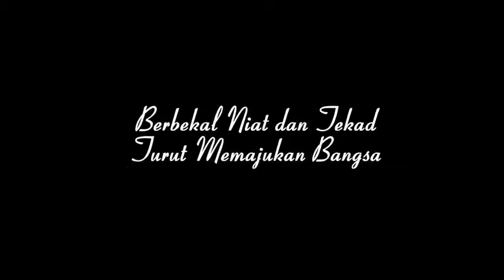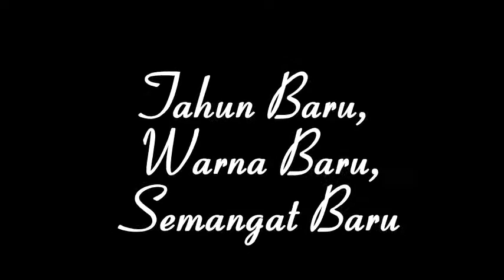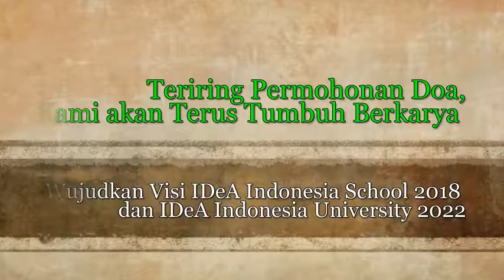Trip to The Peak 7 Juni 2016